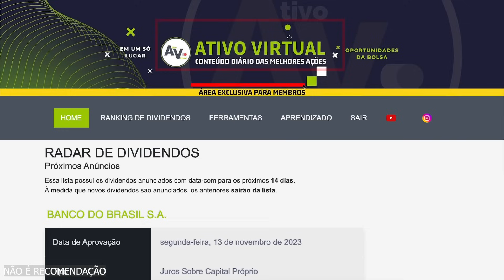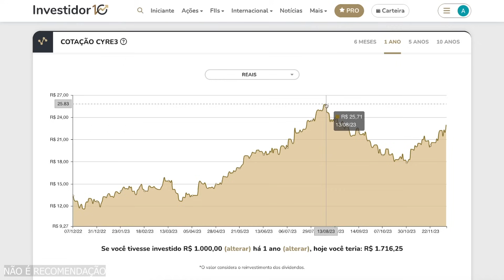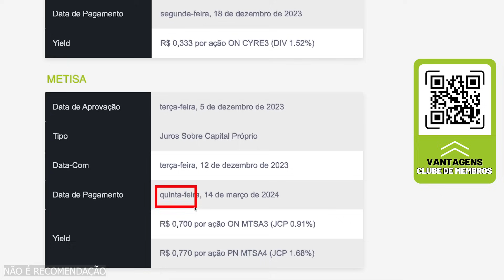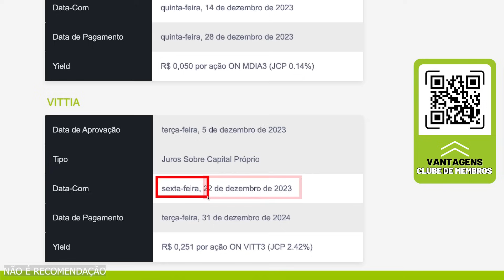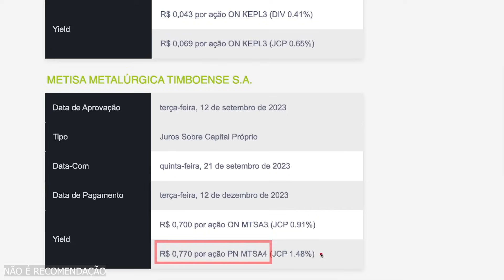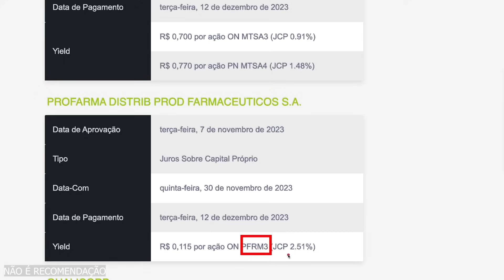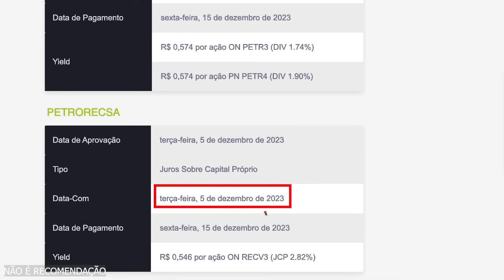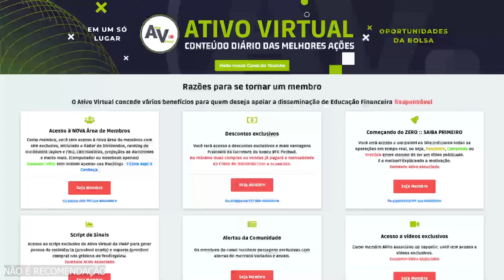Novos DIVIDENDOS e GRANDES Pagamentos: 2a SEMANA DEZEMBRO 2023!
TUDO QUE AS PRINCIPAIS EMPRESAS DE DIVIDENDOS ANUNCIARAM NA SEMANA PASSADA. FIQUE ATENTO AS OPORTUNIDADES DE AÇÕES DE DIVIDENDOS e BONIFICAÇÃO de AÇÕES.

O Ativo Virtual apresenta no vídeo "Finalmente Chegou! MEGA DIVIDENDOS e Anúncios de Pagamento: 1a SEMANA DEZEMBRO 2023!" o anúncio de empresas e suas ações na bolsa de valores com datas de dividendos, atualização de rendimentos ou, até mesmo, informando as datas dos pagamentos que ainda não haviam sido divulgados. Tudo para manter você bem informado para aproveitar as oportunidades do mercado.

🚀 Confira a AGENDA DO VÍDEO:
[00:00] NOVOS Dividendos com DATA-COM em DEZEMBRO/2023
[00:15] Deixou seu LIKE para o Ativo Virtual?
[00:27] Novos Anúncios de Dividendos da Semana: DEZEMBRO de 2023
[08:40] TODOS os PAGAMENTOS de Ações de Dividendos da Semana